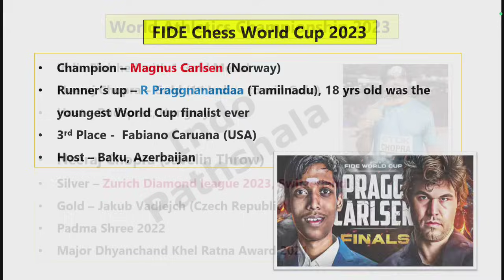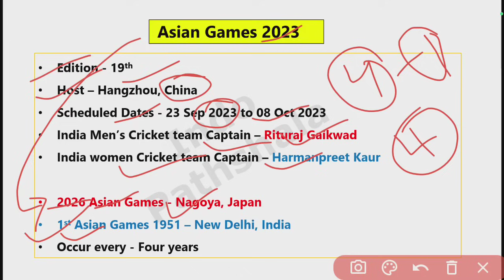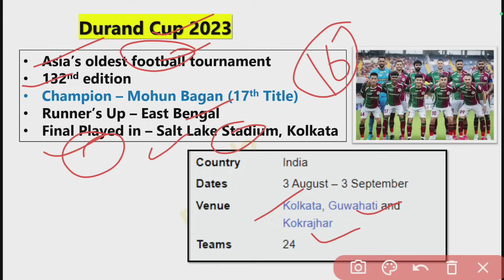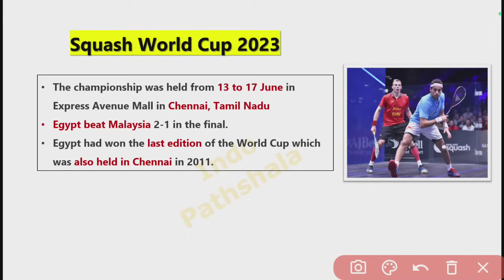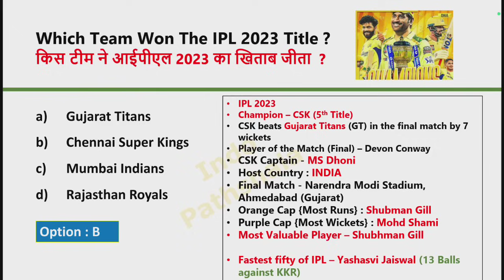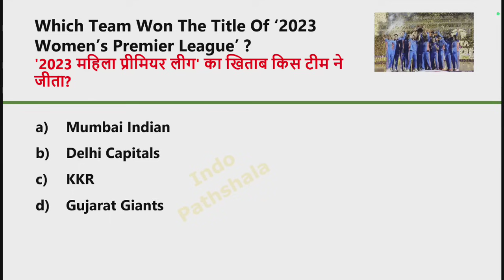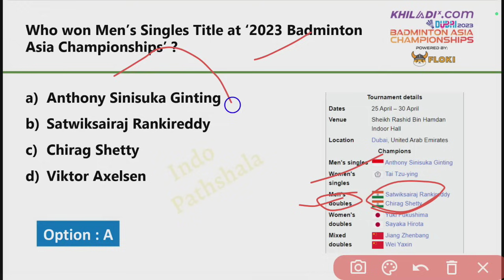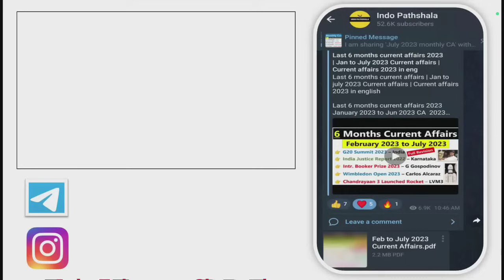Sports current affairs 2023 | खेल करंट अफेयर्स 2023 | Jan to August 2023 current affairs | Sports gk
Sports current affairs 2023 | खेल करंट अफेयर्स 2023 | Jan to August 2023 | 8 month current affairs

 खेल करंट अफेयर्स 2023
Sports 2023 current affairs
Jan-August 2023 CA
2023 sports current affairs
sports gk
sports and awards 2023 current affairs
sports event current affairs 2023

Last 6 months current affairs 2023 | January 2023 to June 2023 CA | Top 600 Current affairs 2023

Jan to june 2023 current affairs in english
Jan to june 2023 current affairs in hindi
Jan to june 2023 current affairs hindi english
current affairs 2023 jan to june
current affairs jan to june 2023
last six month current affairs in English
Last 6 Month Current Affairs Nov 2022 to April 2023
last 6 months current affairs for ssc mts
Indologus monthly current affairs
pichhle 6 mahine ka current affairs 2022 by indopathshala
last 6 month current affairs by indologus
last 6 month current affairs most important questions
last 6 month current affairs mcq
last 6 month current affairs top mcq
last 6 month current affairs by updated current affairs
last 6 month current affairs by Adda247
Last 6 months current affairs nov 2022 to april 202 pichhle 6 mahine ka current affairs
last 6 months current affairs by Indologus
last six months current affairs in hindi
last six months current affairs in english

Related Searches